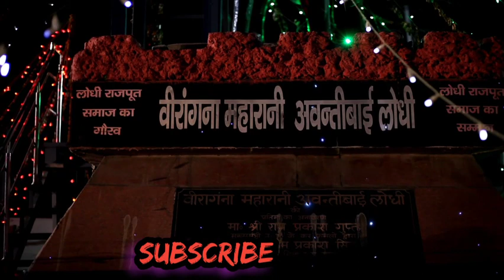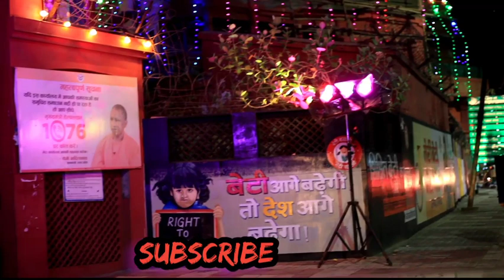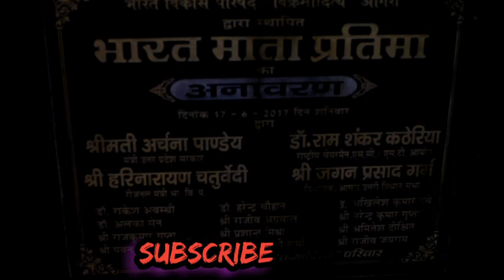15 अगस्त से पहले की रात कैसा है अपने आगरा का हाल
15 अगस्त से पहले की रात कैसा है अपना आगरा का हाल

15 अगस्त से पहले की रात कैसा है अपना आगरा का हाल

[7/27, 20:31] BRIJESH Gupta: आप ने मेरी यूट्यूब चैनल को देखा और अपना प्यार दिया उसके लिए बहुत बहुत धन्यवाद।।।।